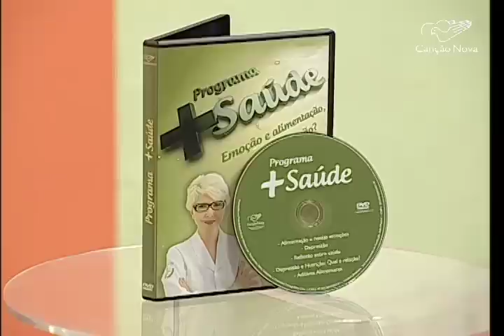Mais Saúde - Memória 27/02/2015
1° Bloco